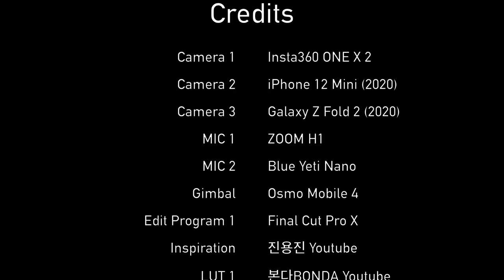서울 3011번 버스 주행영상 | Seoul Bus 3011 Driving Tour | 대치SK뷰아파트.서울교회~문정1동주민센터.로데오거리 | 갤럭시Z폴드2 | 4K 60fps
560화 카카오맵 링크

서울 3011번 버스는 서울 강동/강남/강북을 운행하는 버스로,
장지공영차고지에서 출발해서 수서역과 강남구청, 한남대교를 거쳐 한강진역까지 운행합니다.

Time Stamp.

00:00 서울 3011번 버스 주행 시작
00:59 대치역7번출구.선경아파트 (23-231)
01:57 개포동역.개포시장 (23-352)
02:31 경기여고 (23-351)
03:10 디에이치아너힐즈 (23-349)
05:31 삼성서울병원사거리 (23-981)
06:14 삼성서울병원후문 (23-389)
08:17 수서역.KT수서지점 (23-403)
09:17 수서역.로즈데일빌딩 (23-410)
11:02 문정2동주민센터.청소년수련관 (24-333)
11:41 훼미리근린공원 (24-334)
13:15 문정로데오거리입구 (24-335)
14:49 문정1동주민센터.로데오거리 (24-319)
14:59 Credits

* 마이크 : Zoom H1, Blue Yeti Nano
* 편집 프로그램 : Final Cut Pro X
* 짐벌 : Osmo Mobile 4

Seoul Bus 3011 Driving Tour | Daechi SK View Apt.~ Munjeong 1-dong Community Center. Rodeo Street | Galaxy Z Fold 2 | 4K 60fps

Seoul Bus No. 3011 runs across Gangdong/Gangnam/Gangbuk, Seoul.
It departs from Jangji Public Garage and runs through Suseo Station, Gangnam-gu Office, and Hannam Bridge to Hangangjin Station.

Time Stamp.

00:00 Seoul Bus No.3011 Departure
00:59 Daechi Station Exit 7. Seonkyung Apartment (23-231)
01:57 Gaepo-dong Station. Gaepo Market (23-352)
02:31 Gyeonggi Girls' High School (23-351)
03:10 'The H' Honor Hills (23-349)
05:31 Samsung Seoul Hospital Intersection (23-981)
06:14 Samsung Seoul Hospital Back Gate (23-389)
08:17 Suseo Station.KT Suseo Branch (23-403)
09:17 Suseo Station.Rosedale Building (23-410)
11:02 Munjeong 2-dong Community Center. Youth Training Center (24-333)
11:41 Family Neighborhood Park (24-334)
13:15 Munjeong Rodeo Street Entrance (24-335)
14:49 Munjeong 1-dong Community Center. Rodeo Street (24-319)
14:59 Credits

* MIC : Zoom H1, Blue Yeti Nano
* Edit Program : Final Cut Pro X
* Gimbal : Osmo Mobile 4